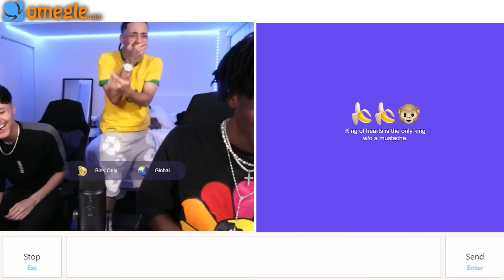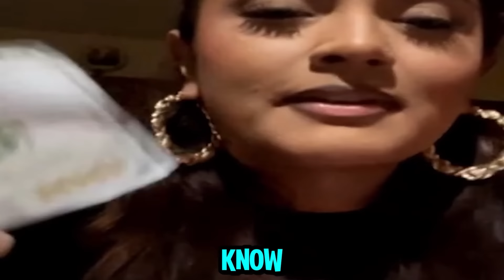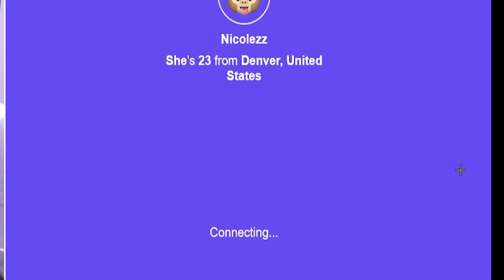WE RIZZED AND TROLLED THE BADDEST GIRLS ON OMEGLE!😈(@Fabss @Straylesss )